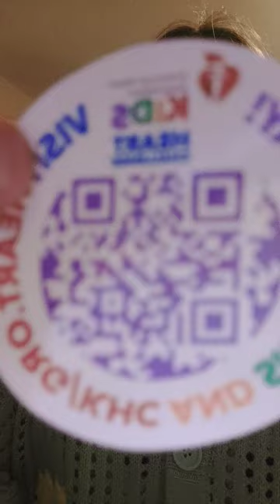visit Heart.org/KHC and sign up today! to help Finn and other kids with special hearts 💕